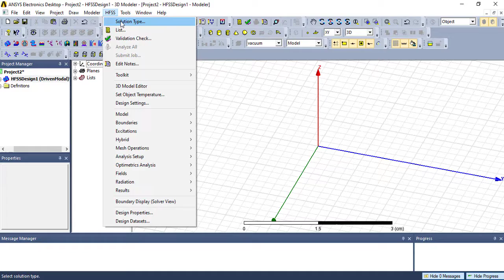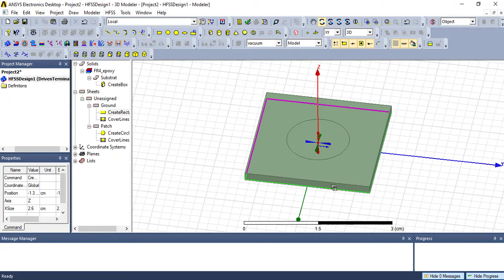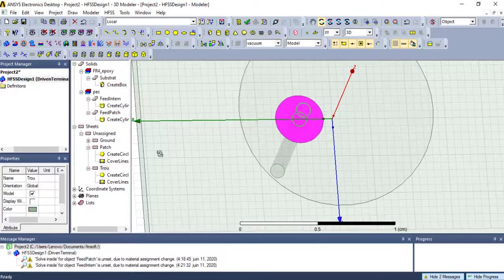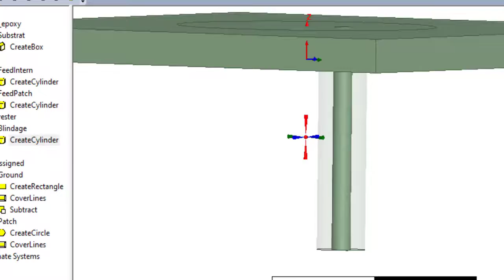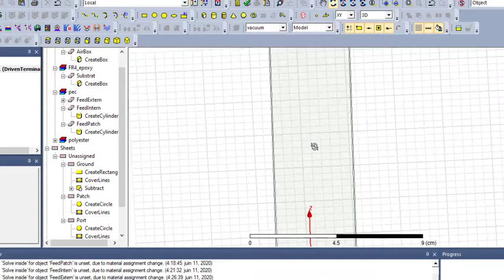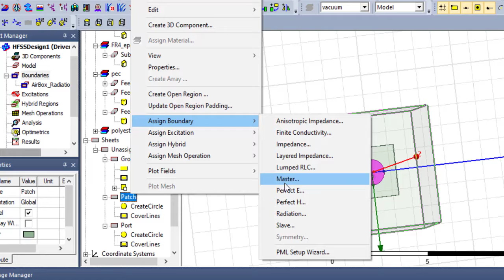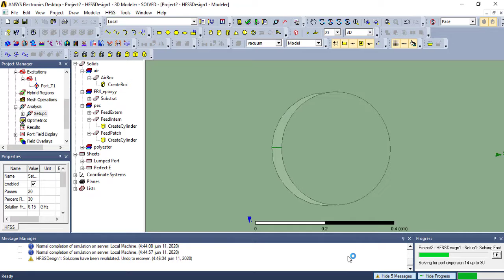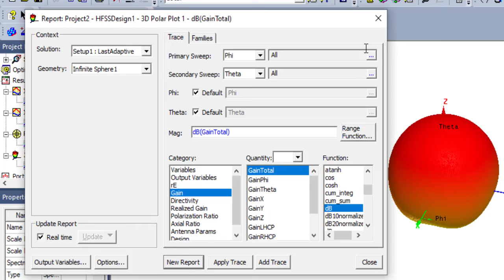Circular Patch Antenna design with Coaxial Cable Feed Step by Step in HFSS (2020)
In this video, I will show you how do you design a Circular Patch Antenna powered by a coaxial cable, step by step in HFSS last version in 2020.
In the link below, you will see  in the other video the case of a rectangular patch antenna powered by a microstrip feedline step by step also in HFSS last version.

Pour vos questions, vous pouvez nous contacter sur notre chaîne Youtube ou sur notre page Facebook: